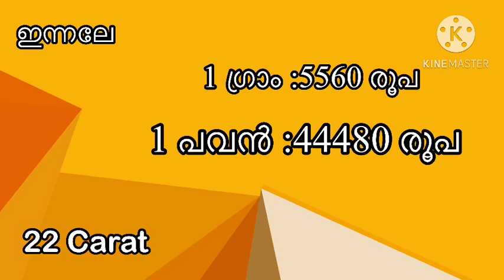സ്വർണ്ണവിലയിൽ വീണ്ടും ഞെട്ടിക്കുന്ന തകർച്ച 3000 കുറഞ്ഞു Kerala gold rate today goldprice today gold